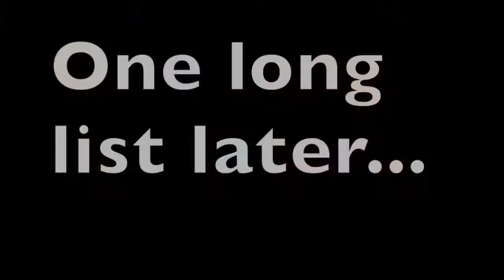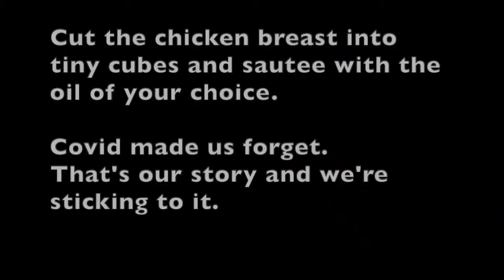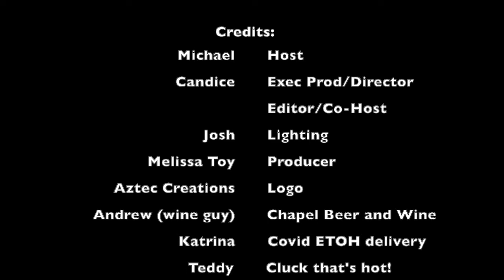Chicken Ranch Twice Baked Potatoes